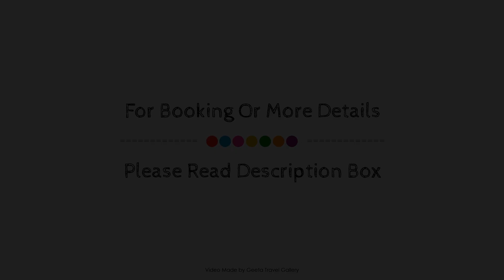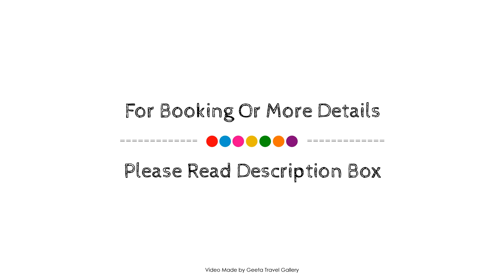Mouzinho's Place BY UNA, Porto, Portugal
Searching For
1. Mouzinho's Place BY UNA - Porto
2. Mouzinho's Place BY UNA - Porto Virtual Tour
3. Mouzinho's Place BY UNA - Porto Rooms
4. Mouzinho's Place BY UNA - Porto Amenities
5. Mouzinho's Place BY UNA - Porto Videos
6. Mouzinho's Place BY UNA - Porto Offers
7. Mouzinho's Place BY UNA - Porto Deals
Audio Credit:
Track Title: Reasons To Hope
Artist: Reed Mathis